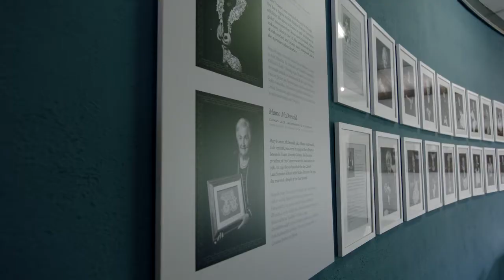Ulster Canal Stores - Clones Teaser